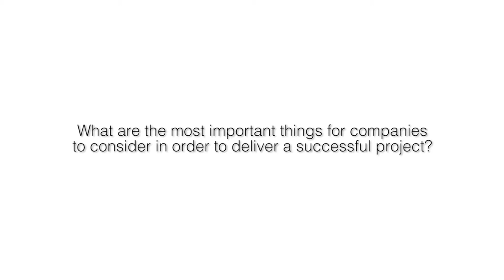IMI - Enterprise Ireland Innovation for Growth Programme, Project Management with Fergus O'Connell